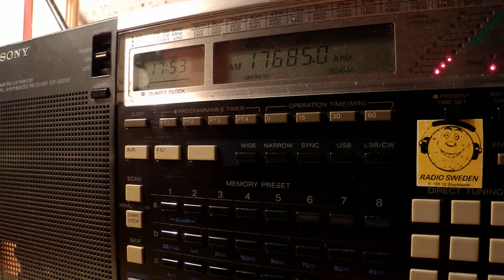25 06 2014 BBC in Hausa to WeAf, World Cup 2014 Brasil, Nigeria vs Argentina 1751 on 17685 Ascension